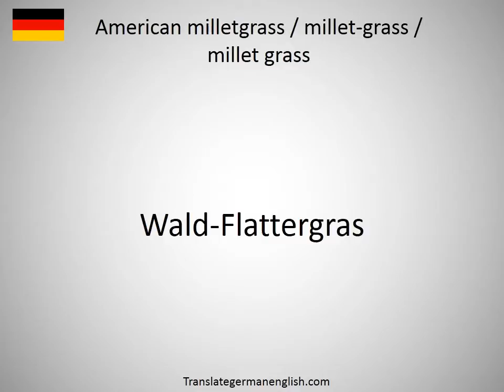How to say American milletgrass / millet-grass / millet grass in German?